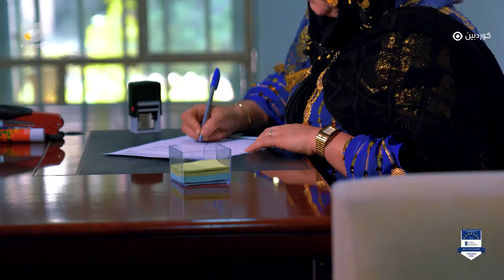چۆنیەتی بەخێوکردنی ئاژەڵ و خانمان لە بوارە جیاوازەکانی کارکردندا